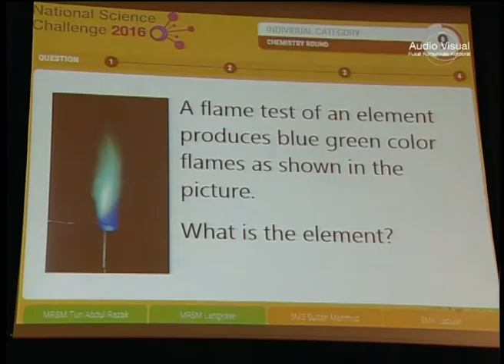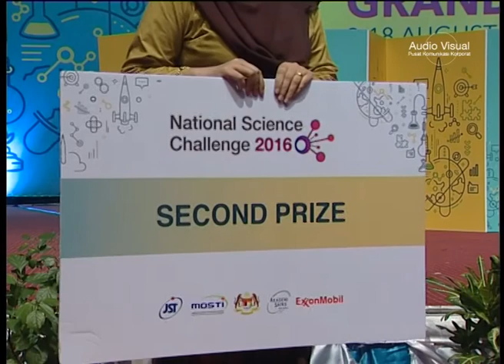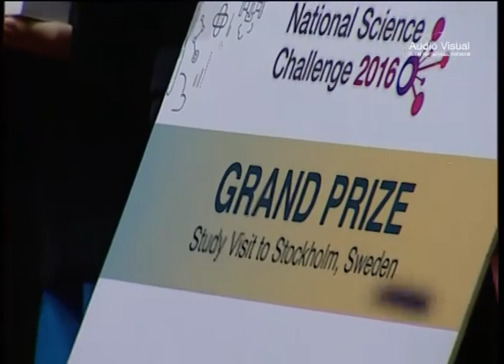National Science Challenge 2016 GRAND FINAL (18 Ogos 2016-short version)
National Science Challenge 2016 GRAND FINAL
18 Ogos 2016-short version